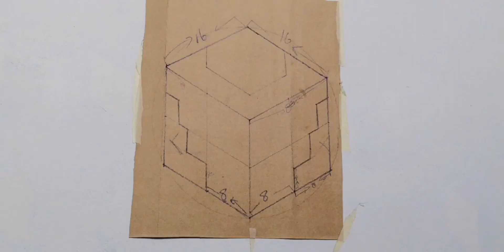3D wall painting //tutorial cat 3d pemula//3d wall painting design//belajar cat 3d di dinding